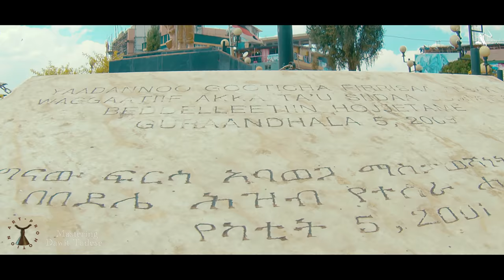Yagille Siraaj-Jiituu-New Instrumental Music Video 2022(Official Video)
Elegance meets creativity. Get ready to be wow this amazing display of art and culture.

Vision Entertainment is your number one stop for quality Music Videos and production.

Vision entertainment is a fully integrated audio, video and art company with the vision of expanding the current music and art industry of Africa with the goal of becoming an all around entertainment leader